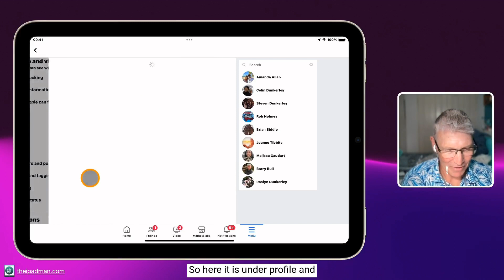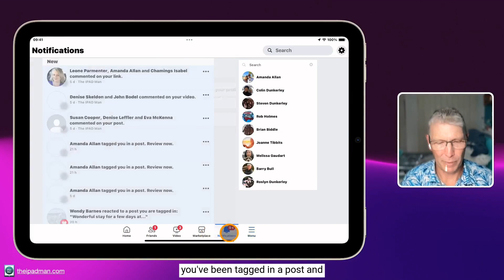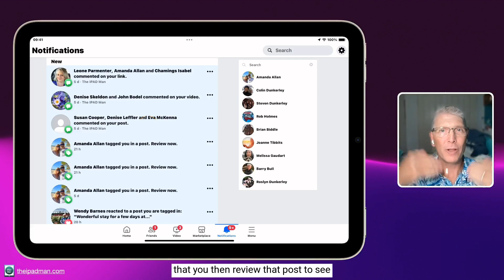Facebook tagging - How to be in Control of who tags you!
Are you uncomfortable with other people tagging you on Facebook? There is an easy way to be in control of how you are tagged, and here the iPad Man shows you the exact settings you need to resolve the issue.
Every fortnight you can join The iPad Man Live for a comprehensive FREE Q&A session, (usually about 1 hour) just get in touch for details on how to join. It's interactive, free and chock-full of useful info.